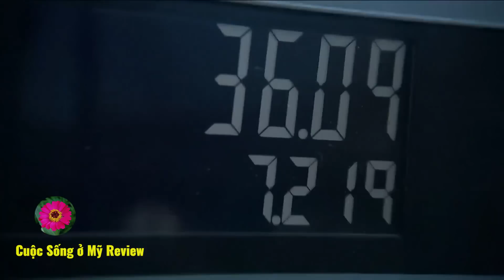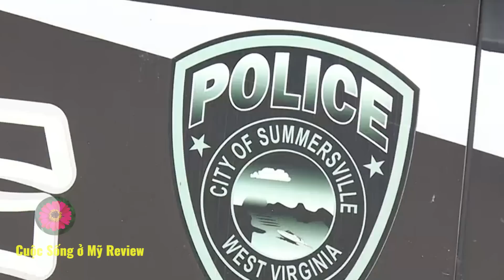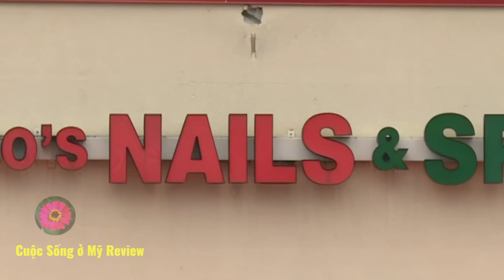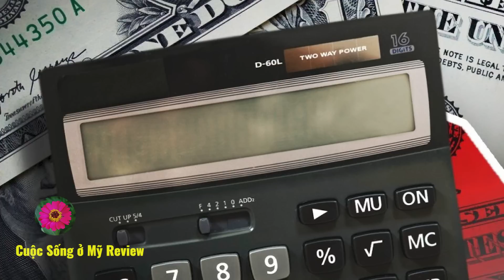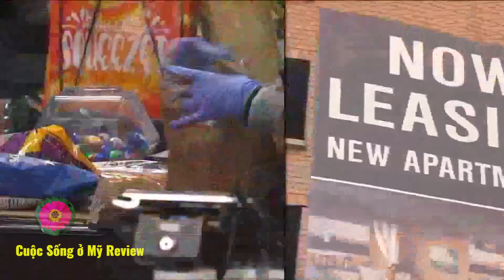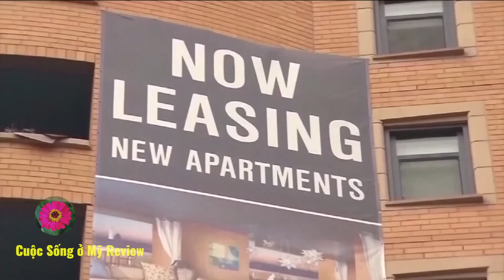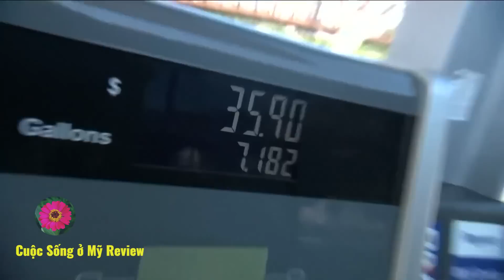Cuộc sống ở Mỹ. Vụ xả S úng Ch ết người khủng kh iếp xảy ra tại tiệm Nail Người Việt ở Mỹ